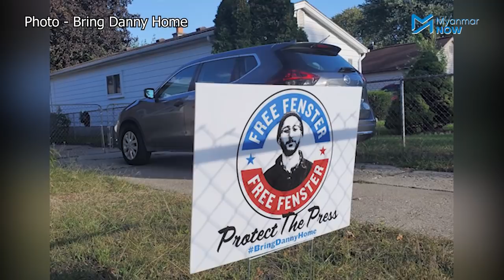အမေရိကန်သတင်းစာဆရာ Danny Fenster ထောင်ကလွတ်မြောက်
အင်းစိန်ထောင်၌ ငါးလကျော်ကြာ ဖမ်းဆီးထိန်းသိမ်းခံထားရသည့် အမေရိကန်သတင်းသမား Danny Fenster မှာ ယနေ့ (နိုဝင်ဘာ ၁၅) မွန်းလွဲပိုင်းတွင် ပြန်လည်လွတ်မြောက်ကာ ပြည်နှင်ဒဏ်ပေးခံ ရခြင်းဖြစ်ကြောင်း ၎င်းလုပ်ကိုင်ခဲ့သည့် Frontier Myanmar မဂ္ဂဇင်းတာဝန်ရှိသူက အတည်ပြုသည်။

Myanmar Now သတင်းဌာနတွင် အင်္ဂလိပ်ပိုင်းစာတည်းအဖြစ်၂၀၂၀ နှစ်လယ်ထိလုပ်ကိုင်ခဲ့ပြီးနောက် Frontier Myanmar မဂ္ဂဇင်းတွင် နောက်ပိုင်းပြောင်းရွှေလုပ်ကိုင်ခဲ့သော အမေရိကန်နိုင်ငံ မစ်ရှီဂန်ပြည်နယ်မှ Danny Fenster ကို စစ်ကောင်စီက နိုင်ငံတော်ဆူပူအောင်လှုံ့ဆော်မှု၊ မတရားအသင်းများနှင့် ဆက်သွယ်မှုနှင့် လူဝင်မှုကြီးကြပ်ရေးအက်ဥပဒေကို ဖောက်ဖျက်မှုများဖြင့် စွပ်စွဲကာ လွန်ခဲ့သည့် အပတ်က ထောင် ၁၁ နှစ်ချမှတ်ခဲ့သည်။

သတင်းတင်ဆက် - ဟန်သစ်